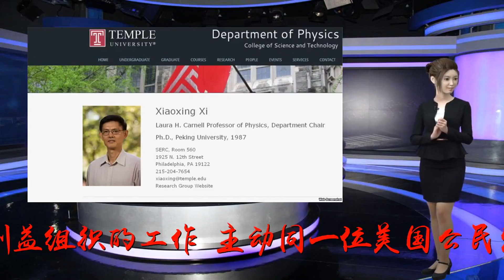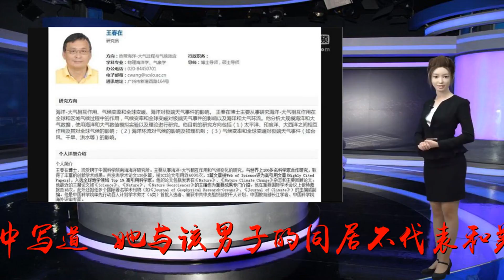美司法部指控一名俄女子靠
Many thanks.图为被捕俄罗斯公民布缇娜（图来自美国有线电视新闻网）海外网7月19日电当地时间7月18日，美国司法部检察官在向法庭提交文件时透露了对被捕俄罗斯公民布缇娜的最新指控。据称，这名29岁的俄罗斯女性在美生活时，通过与美国公民发生性关系来获取政治组织的工作。综合美国有线电视新闻网和福克斯新闻网的报道，这些检察官声称，布缇娜为了得到相关特殊利益组织的工作，主动同一位美国公民发生性关系。不仅如此，布缇娜还和另一位56岁的美国男子住在一起。检察官在文件中写道，“她与该男子的同居不代表和美国政府有什么关系，这可能只是她用来方便自己其他活动的手段。”检察官还向法官提议在审判之前应该将布缇娜监禁起来，“布缇娜是一位俄罗斯公民，她很可能会离开美国逃脱我们的起诉。”据报道，布缇娜于15日被捕并关押候审。此前，美国政府称，布缇娜在俄罗斯政府一名高级官员指导下，试图与美国“全国步枪协会”等组织建立联系。联邦调查局特工凯文·赫尔森16日还发布声明认为，布缇娜的任务就是与美国政界有影响力的人建立私人关系，通过影响他们的观点来帮助俄罗斯获取利益。布缇娜的律师认为，司法部指控她在美国充当俄罗斯政府代理人言过其实，属于滥用外国情报活动相关法律。他表示，布缇娜与美国各政府组织的合作已经持续了数月，她只是想利用自己的专业谋求一份商业性的职业而已。据悉，布缇娜前不久刚从美利坚大学国际关系专业毕业，她在俄罗斯时就支持拥枪活动。18日，俄罗斯外交部发言人扎哈罗娃表示，莫斯科对美国扣留俄罗斯女公民表示担忧。扎哈罗娃说，莫斯科将采取一切措施保护布缇娜的合法权益，“她不应该受到任何指责”。俄罗斯驻美大使阿纳托利·安东诺夫在回应此事时称，这个事件没有什么新鲜的地方，美国的情报机构不仅在美国、甚至在全球多个国家追捕俄罗斯公民。他还说，俄罗斯驻美国大使馆将采取一切措施尽快解决布缇娜被拘留的问题。事件将继续发酵。据美国国家公共电台报道，在18日下午的联邦法院听证会上，一名联邦治安法官在听完检察官的这些提议后，已同意在审判之前监禁俄罗斯女公民布缇娜。（编译/海外网王曦晨）